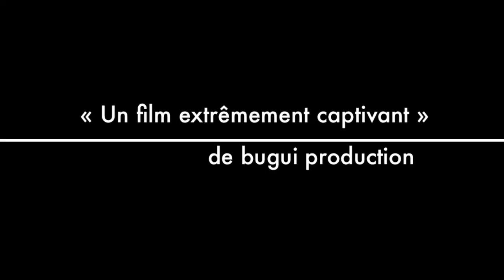max bugui 3février 2013